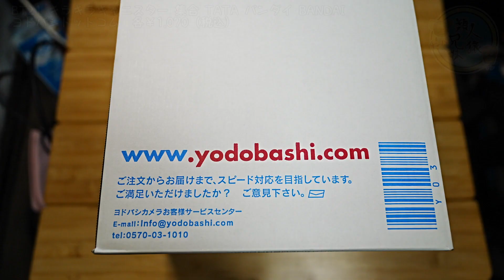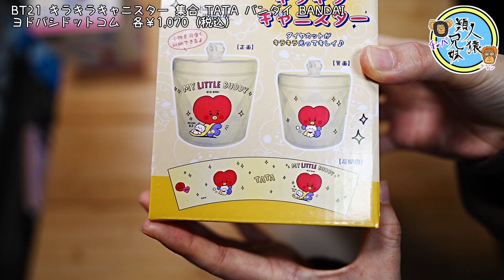開封unboxing BTS BT21 BT21 キラキラキャニスター 集合 TATA 兄妹で開封してみた MY LITTLE BUDDY BABY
今度はキラキラキャニスター！先日のBT21のキラキラなコップに続いて、キラキラなキャニスターが届いたので開封します。
MY LITTLE BUDDYのBABYキャラ達の絵柄です。
これも全キャラ各種と全員バージョンがありますが、推しのTATAと全キャラ集合のを買いました。
内側がダイヤカットになっていてキラキラしてとても可愛いです。
結構大きくて良きです。

BT21 キラキラキャニスター
集合
TATA
バンダイ BANDAI
ヨドバシドットコム　各￥1,070（税込）

開封unboxing　BTS　BT21　BT21 キラキラクリアカップ TATA　兄妹で開封してみた

開封 unboxing　BTS　BT21　BT21 タンブラー（ストロー付き）カラーチェンジ TATA　冷たいもので色が変わるタンブラーストロー付き